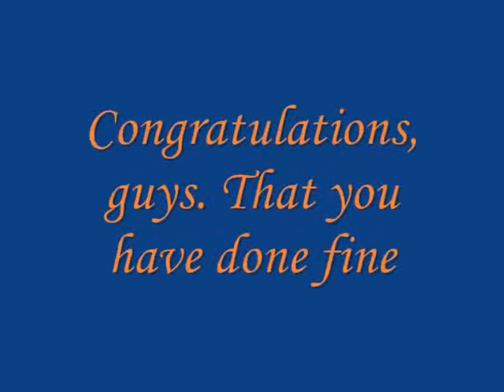STS-122 Atlantis Landing 20.02.2008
Herzlichen Glückwunsch!
A truly great power, boys!